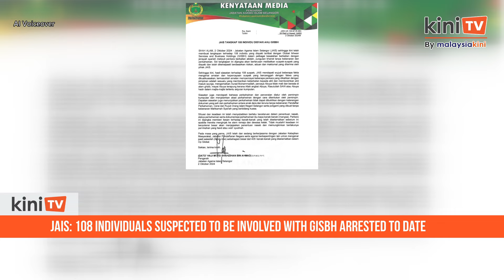Jais: 108 individuals suspected to be involved with GISBH arrested to date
The Selangor Islamic Religious Department (Jais) has to date detained 108 individuals suspected to be linked with GISB Holdings (GISBH).

Jais director Mohd Shahzihan Ahmad said the suspects were arrested for committing various syariah crimes involving matters of faith, collection of donations without permission and marriage issues.

Note:
Ai Voiceover.